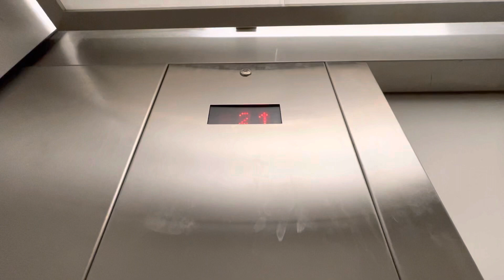Vandalized Kone to 220 elevator at King Soopers grocery store￼￼